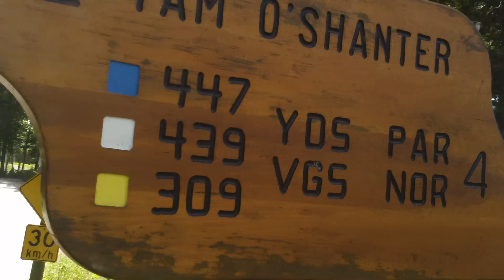Hole 2-Introduction at Highland Links Golf Course,Cape Breton. Thanks Innovative Systems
Hole 2-Introduction at Highland Links Golf Course.  Thanks Innovative, for video.